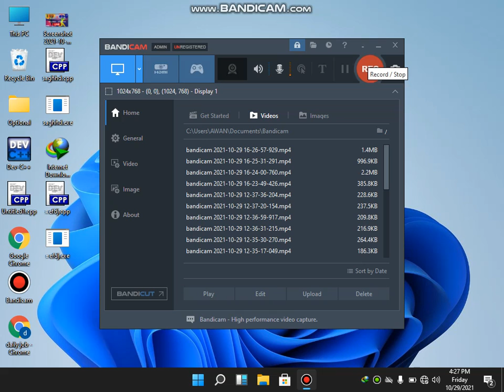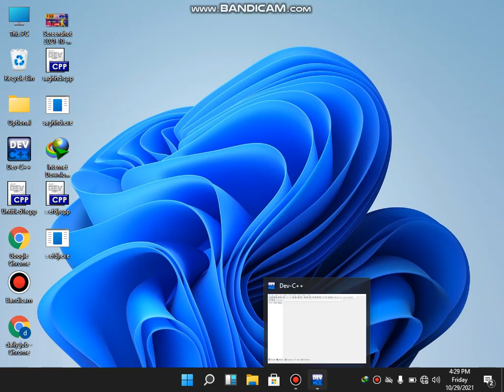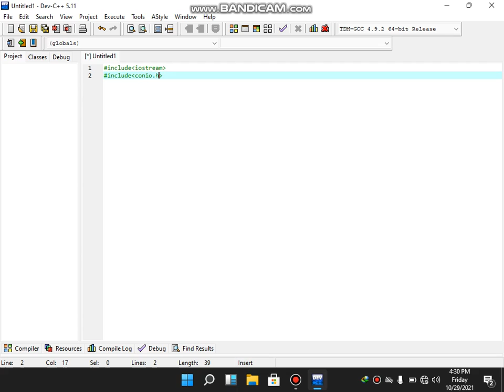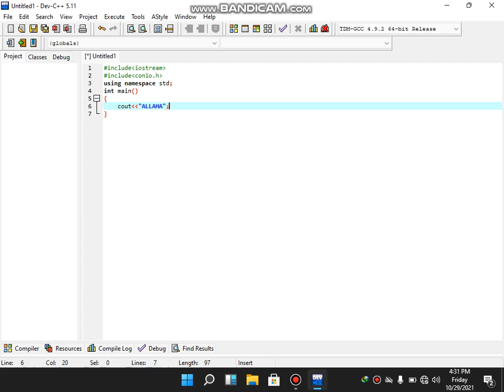C++ full tutorials for beginner and advance level solve all logic in c++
C++ tutorial in Urdu and Hindi language c++ toturial c++ solve all logic # create full program in c++
Learn software engineering from leading global universities and attain a software engineering certification. Become a software engineer by taking up the best comprehensive software engineering courses designed for working professionals and fresh graduates. Over 500+ Hiring Partners & 8000+ career transitions over varied domains.

This Great Learning C++ Tutorial For Beginners in Hindi video will help you understand C++ Basics and also core concepts that are needed for you to master C++  and also help you make a career in this domain. Following pointers will be covered in this video:

# Agenda
# Introduction to C++
# Variables
Data Types
Operators Flow
Control Statements
Array Pointers
Visit Great Learning Academy, to get access to 80+ free courses with 1000+ hours of content on Data Science, Data Analytics, Artificial Intelligence, Big Data, Cloud, Management, Cybersecurity, and many more. These are supplemented with free projects, assignments, datasets, quizzes. You can earn a certificate of completion at the end of the course for free. rashidtechnology2.blogspot.com

Get the free Great Learning App for a seamless experience, enroll for free courses, and watch them offline by downloading them. rashidtechnology2.blogspot.com

if you intrested in jobs information please visit our website in this site i am share jobs information on the daily basis we share about the business information on this website and online earning method on this website and share education information